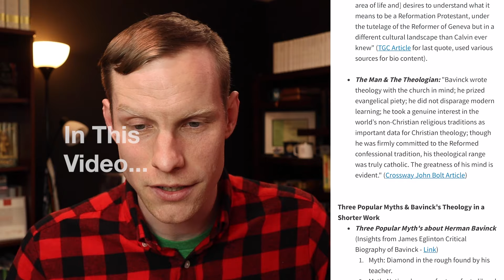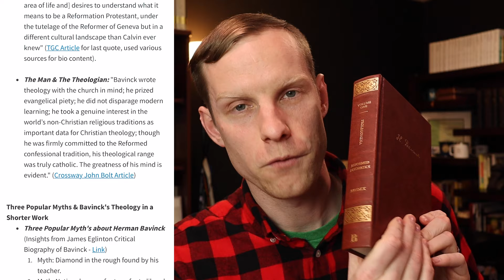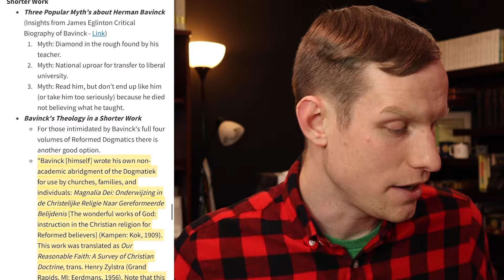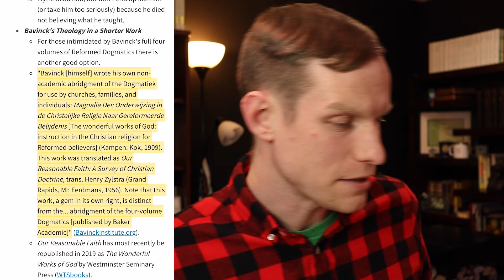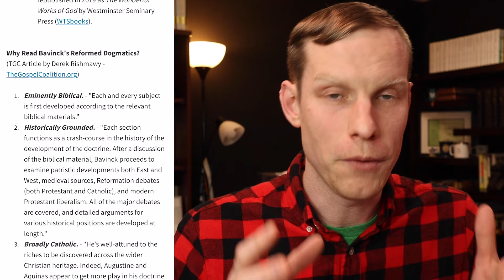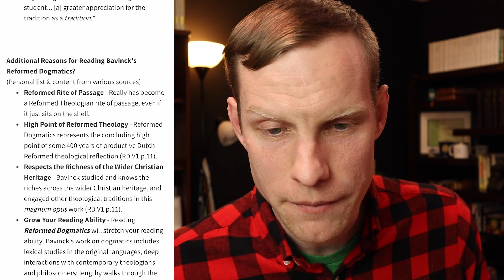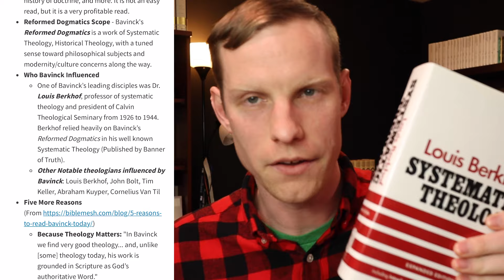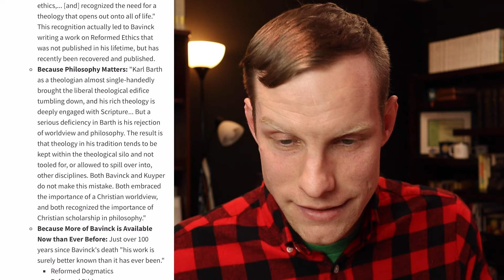Why Read Bavinck's Reformed Dogmatics? // Who Was Bavinck & Why You Should Read What He Wrote!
“Arguably the most important systematic theology ever produced in the Reformed tradition. I have found it to be the most valuable.” - Richard B. Gaffin, Jr.

In this video I am sharing about Herman Bavinck's Reformed Dogmatics, who he was, and why you should read them.

Crossway Article by John Bolt: The Man and the Mind

James Eglinton: Thee Myths about Bavinck that are Not True

Section Titles:
0:00 - Teaser
0:11 - Video Sections & Welcome
1:34 - Why this video & channel pitch
3:04 - Who Was Herman Bavinck?
5:54 - Three Popular Myths
9:29 - Bavinck's Theology in a Shorter Work
11:49 - Why Read Bavinck's Reformed Dogmatics?
16:12 - Additional Reasons for Reading Bavinck's Reformed Dogmatics
19:59 - 5 More Good Reasons to Read Reformed Dogmatics
24:19 - Final Encouragements

Back2theWord, Following Jesus is the Greatest Adventure! Read, Treasure, and Follow the Word!